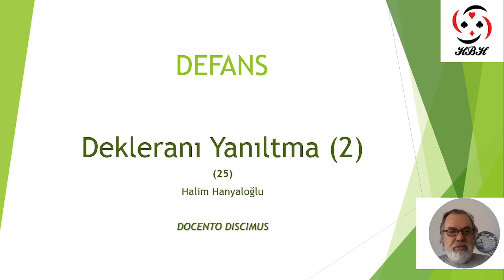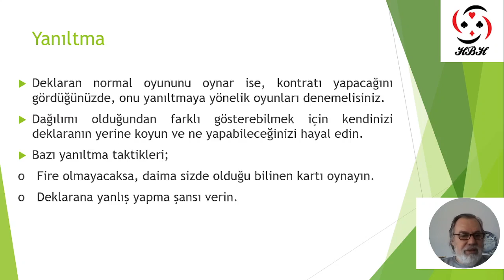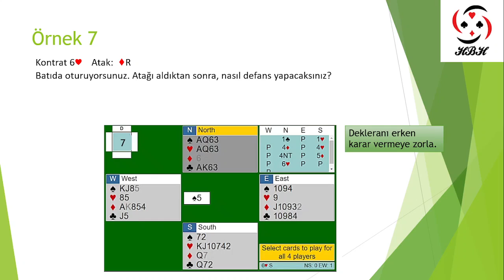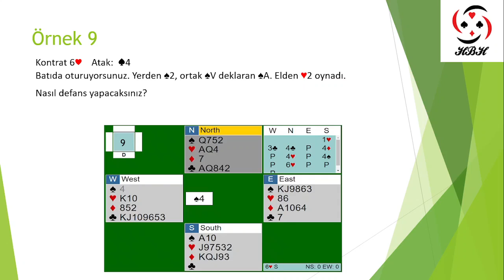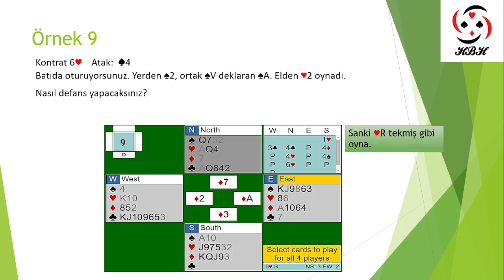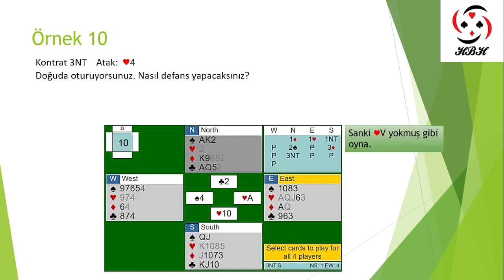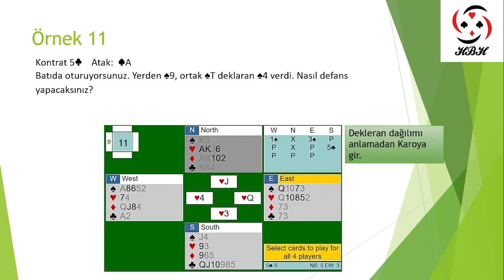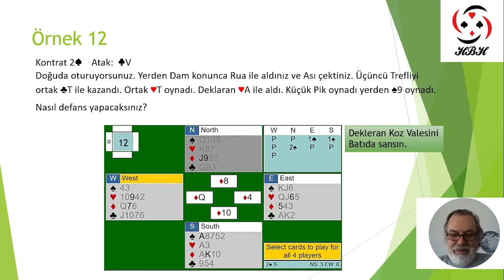Ders25 2 Deklaranı Yanıltma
Deklaranı Yanıltma